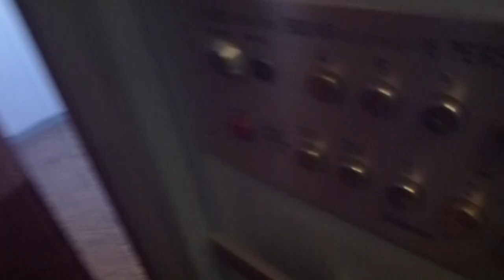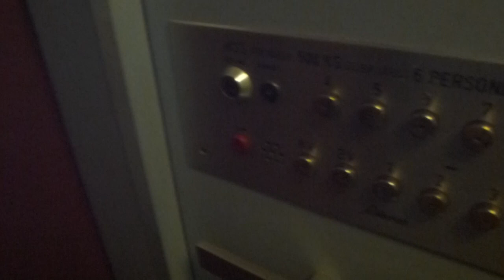Old Schlieren Traction Elevator @ Henriksdalsringen 111, Nacka, Sweden!